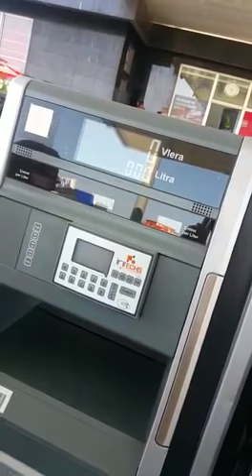NFC Identification for Fuel Dispensers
NFC Vehicle Identification application for Fuel Stations